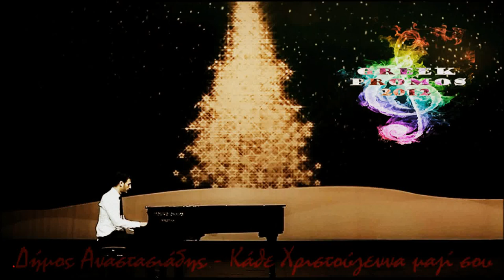Dimos Anastasiadis - Kathe Xristougenna Mazi Sou (New Song 2012 HQ)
Δήμος Αναστασιάδης - Κάθε Χριστούγεννα μαζί σου

"Κάθε Χριστούγεννα Μαζί Σου" | Ο Δήμος Αναστασιάδης μπαίνει στο πνεύμα των εορτών!
Με νέο τραγούδι που εναρμονίζεται με το πνεύμα των Χριστουγέννων επιστρέφει ο Δήμος Αναστασιάδης.
Ο νεαρός ερμηνευτής αποφάσισε να κάτσει στο πιάνο και να γράψει μια μελωδική μπαλάντα. Βέβαια, δεν είναι ένα από τα κλασικά κομμάτια που ακούμε τα Χριστούγεννα.
Ο Δήμος είναι πιο ευαίσθητος, πιο συναισθηματικός και πιο ερωτικός!

prohibited.